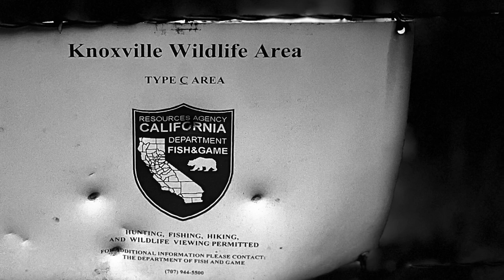2022 Public Land Spring Turkey Scout Knoxville Wildlife Area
I go to Knoxville Wildlife to scout for turkey and check access at Roud 40 south entrance at Cache creek wilderness.

Gear you can check out
Hunting...
Leupold VX-Freedom 3-9X40mm Riflescope
Barns Cr-10 Bore cleaner
PSE ARCHERY
VORTEX OPTICS
HAVALON KNIVES
TURKEY CALLS
TURKEY POP UP BLINDS
KILLIK HUNTING CLOTHS
Fishing
Reel: Penn Conflict 2
Rod: Phenix Abyss 807

Shakespeare rods
Berkley Fishing Products
Terminal Tackle
Pen Swivels
Owner Hooks
Havalon Knives

If you find not only entertainment but Value in California Public Land Hunter Video's, and would like to make a contribution to the channel to help with the costs, and keep me on the Road. It does help and is greatly appreciated, Thanks..